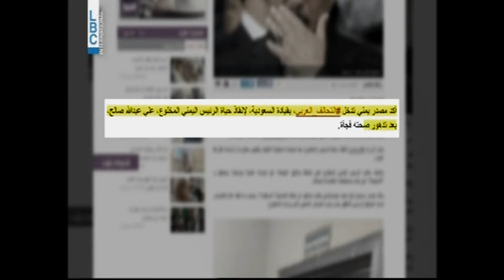بن سلمان ومفاتيح الداخل اليمني